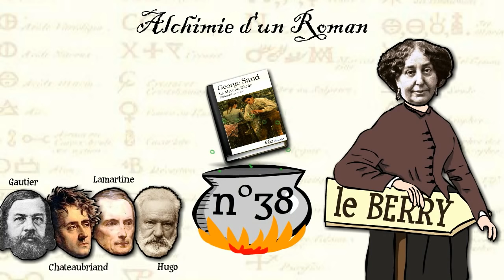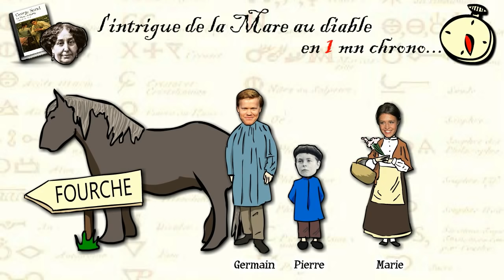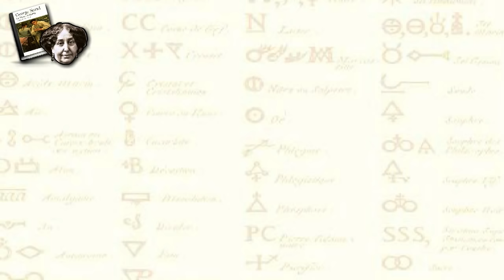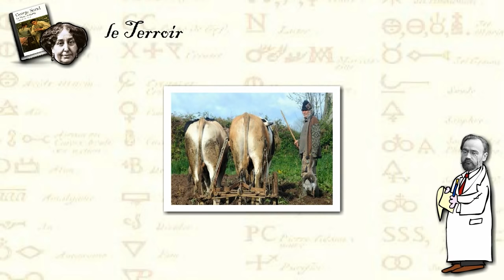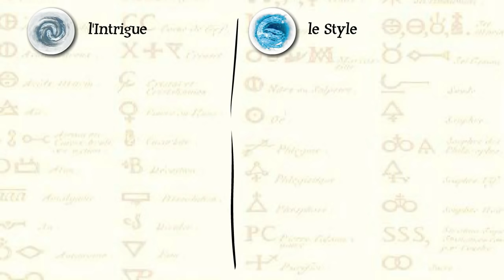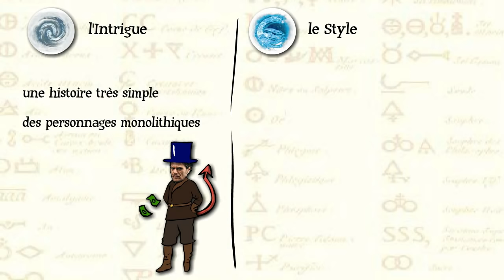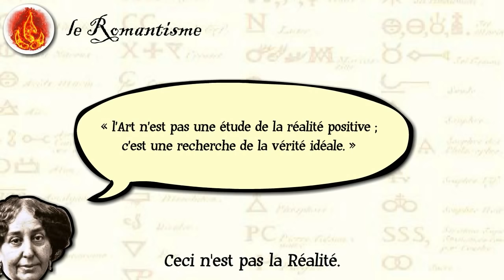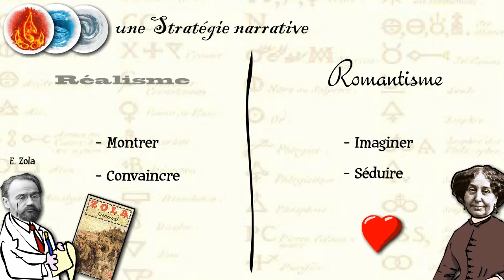"la Mare au diable", de George Sand (Alchimie d'un roman, épisode n°38)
Auteur(e) féministe ? Régionaliste ? Romantique ? les 3 à la fois ?
Tout amoureux du Berry que je suis, il était temps de consacrer un épisode à George Sand.
Et en particulier, à son roman le plus connu, la Mare au diable, qui va nous permettre d'explorer l'alchimie particulière du Romantisme...